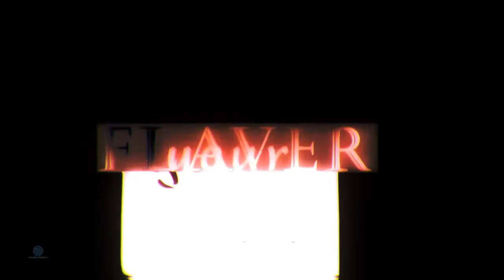【Amv】Anime Mix - Intriga, Aventura (Trndsttr feat. M. Maggie, Lucian Remix)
♛ Abreme Otaku ♛

Hola gente este canal fue diseñado gracias a la inspiración y Amor hacia el anime esperamos su apoyo y que este canal llegue a tener demasiados suscriptores para así ser reconocidos y triunfar ...

Animes:  Los pongo cuando lleguemos a los 20 Likes =)

Créditos de Autores.

✪ Ediciones ✪

Anime Music !

Video - Imagenes: Estos videos (Esenas) no pertenecen originalmente al canal, solo fueron modificado para mayor calidad en imagen - video, cada esena de video le corresponde a la compañia respectiva del Anime.

✿Musica: La musica Aqui presente no es originaria de este canal✿

Su autor es: Black Coast
Y la cancion se llama - Trndsttr feat. M. Maggie, (Lucian Remix)

☯ Temporada de Animes Verano 2017 ☯

Animes:

- 18if
- Action Heroine Cheer Fruits
- Aho-Girl
- Ballroom e Youkoso
- Battle Girl High School
- Centaur no Nayami
- Clione no Akari
- Dive!!
- Fate/Apocrypha
- Gamers!
- Hajimete no Gal
- Hina Logi ~from Luck & Logic~
- Hitorijime My Hero
- Isekai Shokudou
- Isekai wa Smartphone to Tomo ni
- Jigoku Shoujo Yoi no Togi
- Jikan no Shihaisha
- Kakegurui
- Katsugeki Touken Ranbu
- Keppeki Danshi!
- Knight's & Magic
- Koi to Uso
- Konbini Kareshi
- Nana Maru San Batsu
- Netsuzou Trap -NTR-
- New game!!!
- Owarimonogatari (Ge)
- Princess Principal
- Saiyuki Reload Blast
- Senki Zesshou Symphogear AXZ
- Shoukoku no Altair
- Tenshi no 3P!
- The Reflection Wave One
- Tsurezure Children
- Vatican Kiseki Chousakan
- Youkai Apato no Yuuga na Nichijou

Animes Cortos!

- Kaito x Ansa
- Musashino!
- Nora to Oujo to Noraneko Heart
- Teekyuu 9
- Ikemen Sengoku: Toki o Kakeru Koi

Películas Anime!

- Fate/kaleid liner Prisma?Illya: Sekka no Chikai
- Free!: Timeless Medley - Yakusoku
- Kimi no Koe wo Todoketai
- Mahou Shoujo Lyrical Nanoha: Reflection
- Mary to Majo no Hana
- No Game No Life -Zero-
- Pokemon: Kimi ni Kimeta!
- Yuuki Yuuna wa Yuusha de Aru: Washio Sumi no Shou Movie 3 - Yakusoku